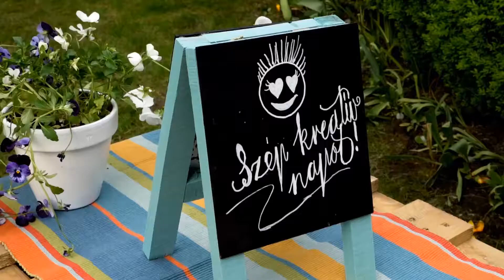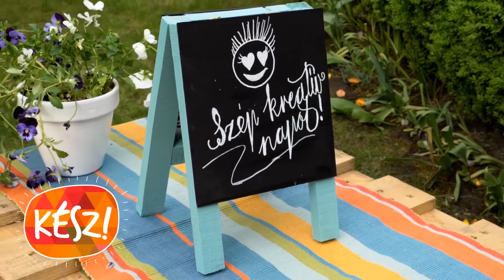Ötlettől a Kerti party-ig 4.rész Üzenőtábla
Nézd meg az Ötlettől a kerti party-ig videó-sorozatunk következő részét, ahol egy asztali üzenőtáblát készítünk el! A kerti bulira ezzel várhatod a családot, barátokat egy kedves kis üzenettel, vagy akár a menüsorral. :) Készítsd el Te is ezt az egyszerűbb DIY projektet!